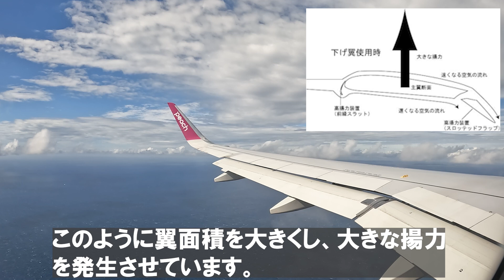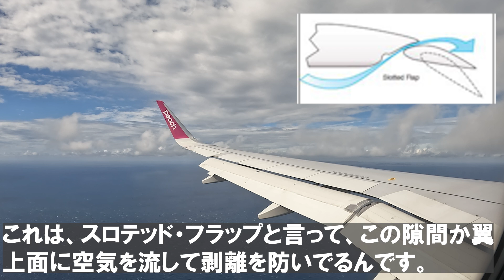【実写映像：これって何？】飛行機の翼を詳しく解説！那覇空港に到着する飛行機に乗りながら現役機長が解説します。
意外と知らない翼のすごい機能を紹介します。
また那覇空港も見どころなので動画を最後まで楽しんでください。

★【実写映像：超激レア映像】見ると『幸せになる。』と言われるものが、まさか実際に見れた？？BOEING737で羽田に着陸

・Processor : el Core i7 10700K
・Mother board : intel Z490 Express
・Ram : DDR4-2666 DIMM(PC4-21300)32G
・Graphic board : GeForce RTX2070 SUPER 8GB GDDR6
・SSD : 2TB Serial-ATA SSD
・HDD : 2TB Serial-ATA HDD
・OS : Windows 10 Home 64bit

LAPTOP PC
/ASUS ZenBook 15 UX534FTC

/2nd Monitor ipad